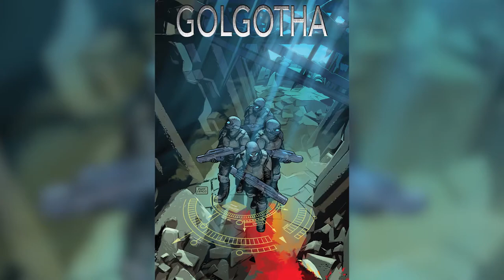Matt Hawkins on Top Cow Kickstarters